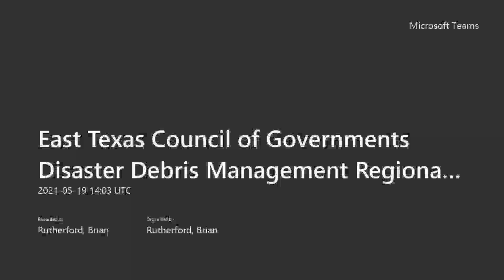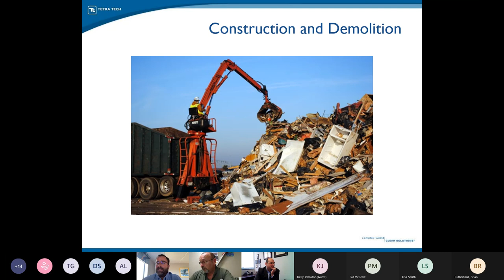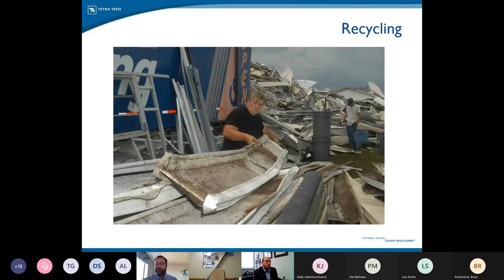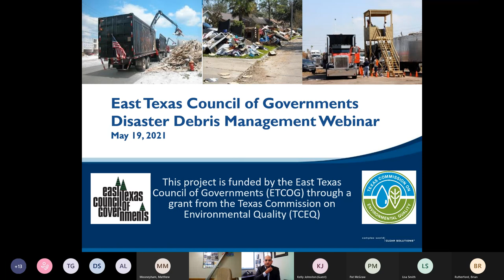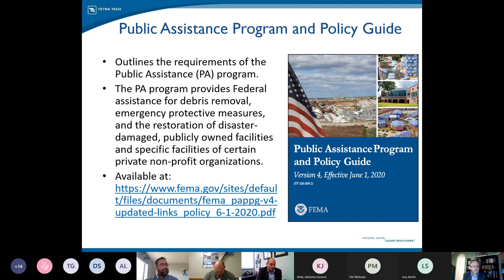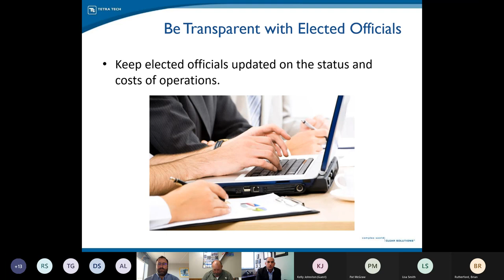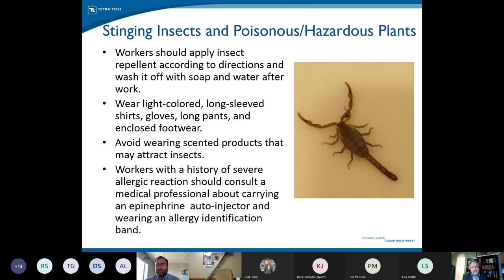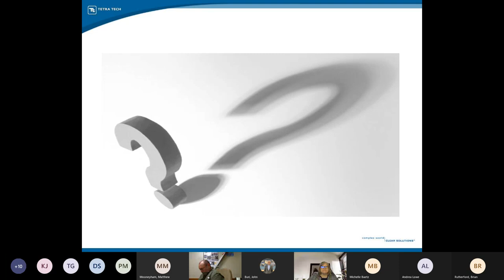East Texas Council of Governments Disaster Debris Management Regional Webinar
Recap of the Disaster Debris Management Webinar to discuss the following topics in disaster debris management:

• Disaster debris management 101
• State and Federal requirements and reimbursement under the FEMA Public • Assistance Program
• Debris management when there is not a declared disaster
• Safety considerations
• Lessons learned and trends in debris management